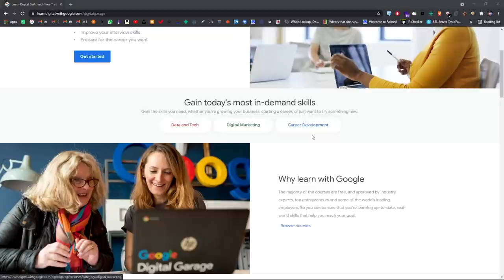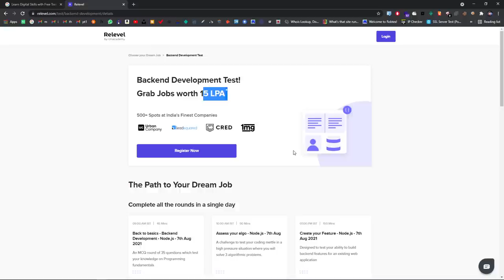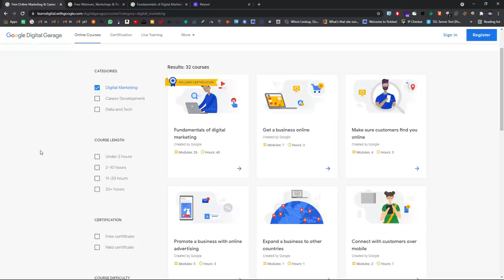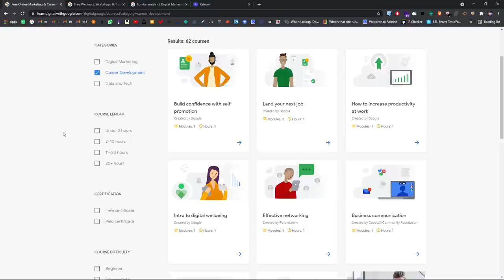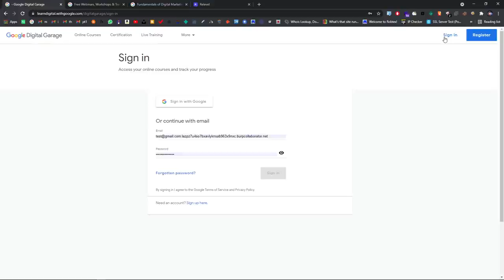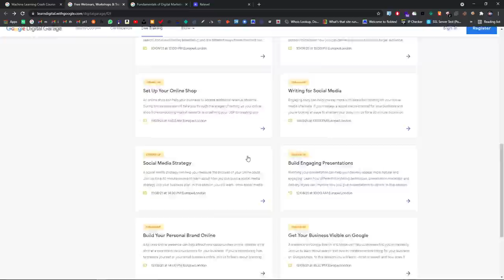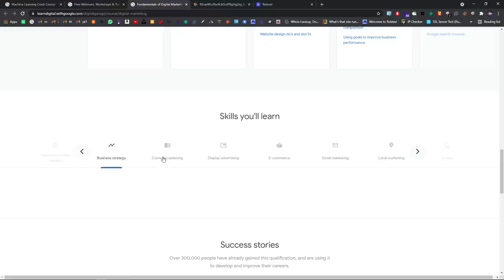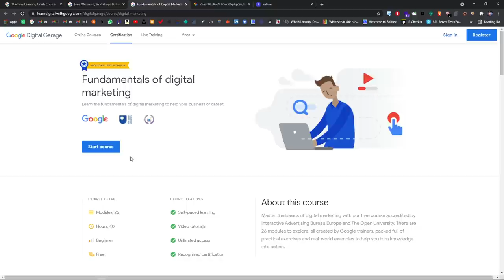Learn Digital Technology for free from Google| With Certification| Digital Garage | Tamil hacks